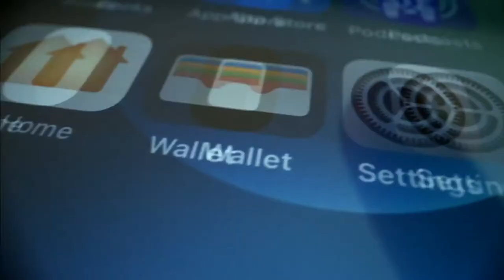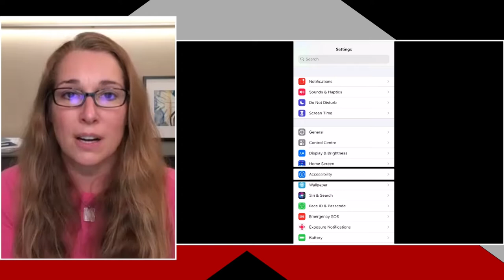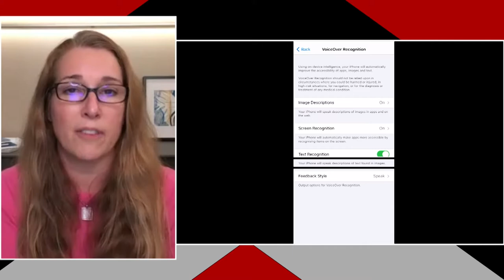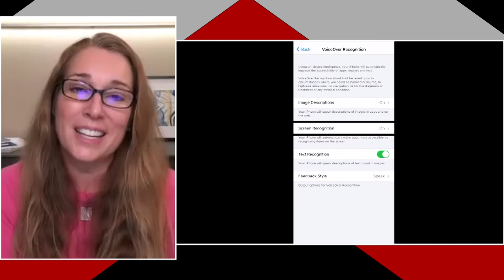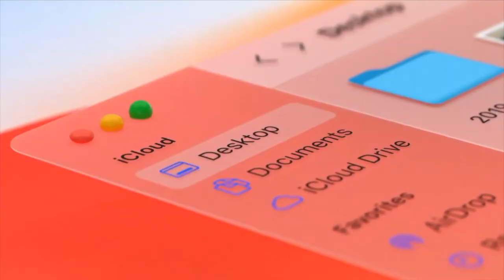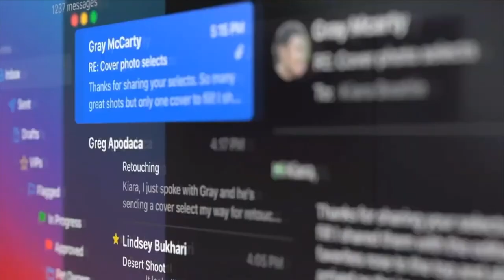Double Tap TV - Accessibility at Apple Season 3, Episode 17)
Apple’s Director of Global Accessibility Policy and Initiatives, Sarah Herrlinger, joins Steven and Marc to talk all about the company's latest product announcements and how accessibility sits at the core of everything the company does.